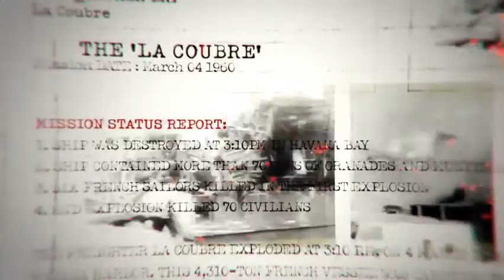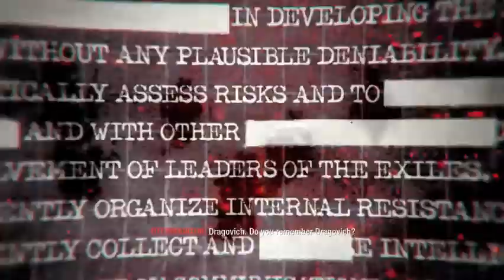New LP Trailer (ft.Bruce Springsteen)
See, I do care about my fans!